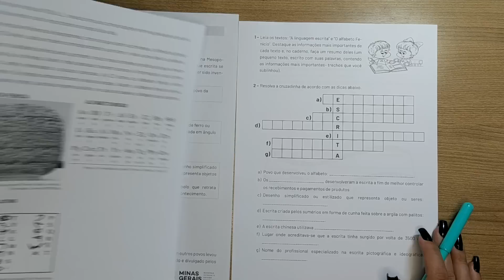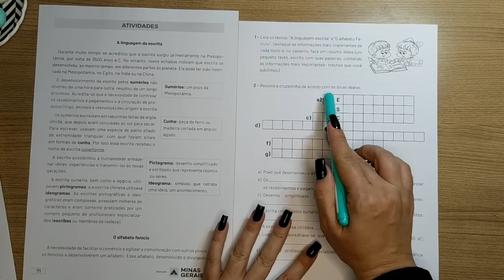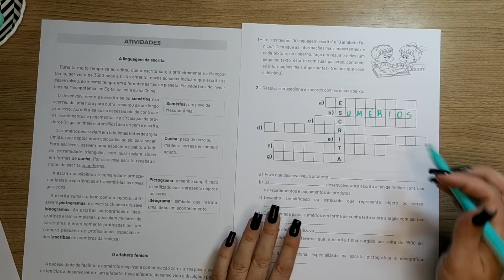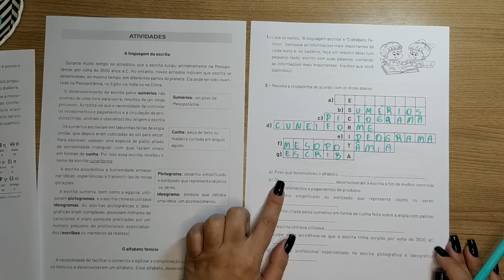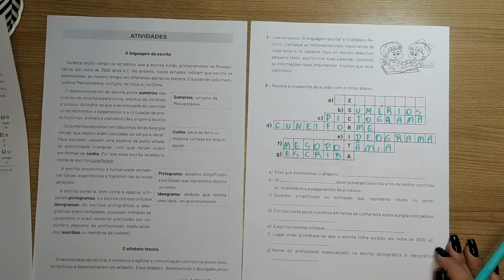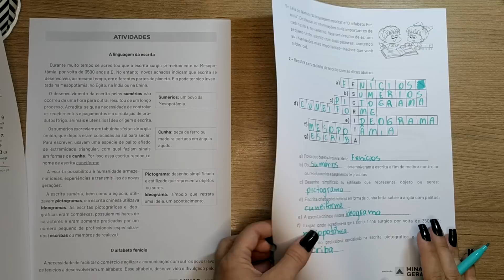CORREÇÃO PET volume 5 - 2ª Semana - 5º Ano - História